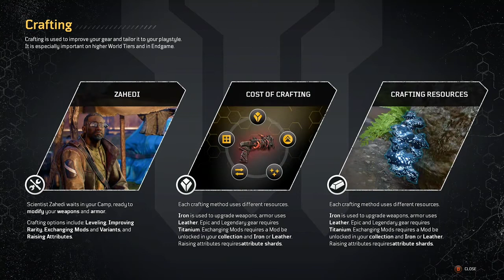FTDmusic Plays: Outriders (Xbox One) - Lvl 7/Crafting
Watch as we continue this much hyped RPG.